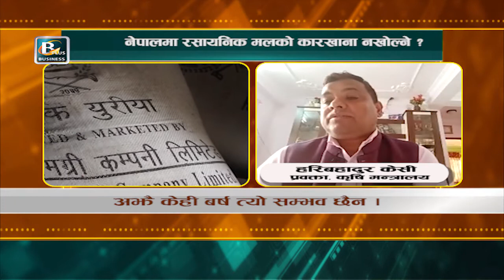किसानले धानमा मल हाल्न पाएनन् | Interview with Hari Bahadur K.C | B+ Special | BPTV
धानमा किसानले मल हाल्न पाएनन् | Interview with Hari Bahadur K.C | B+ Special | BPTV

Published On: September 8, 2020